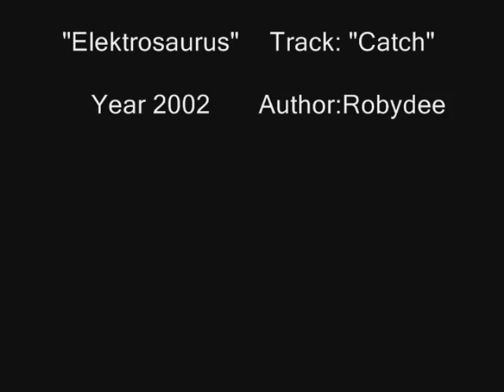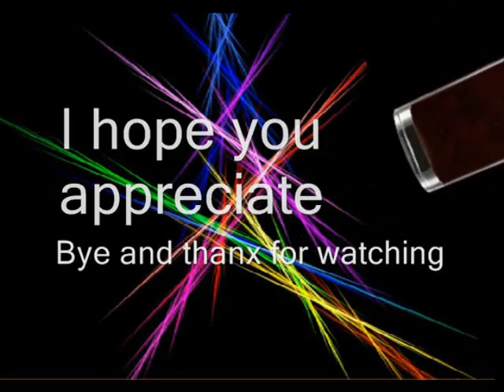The catch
Video is just for music background.
Original version of my song is 5:22